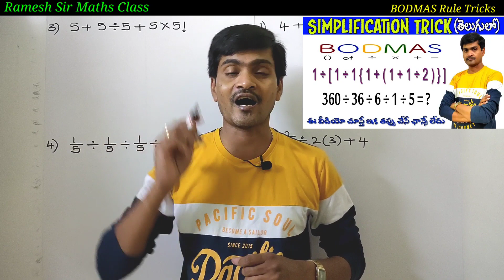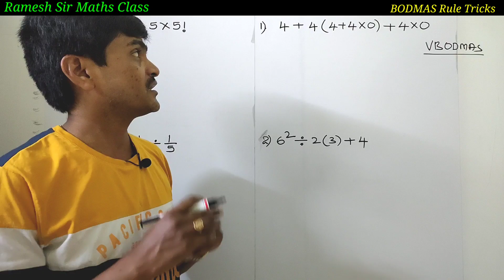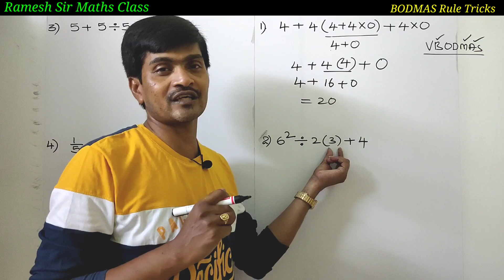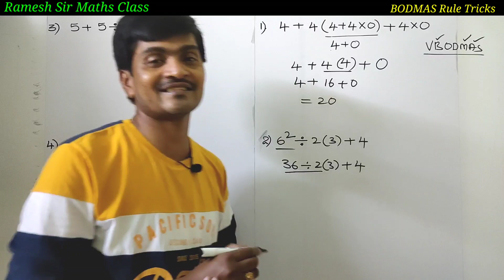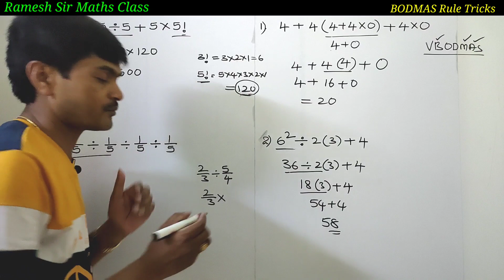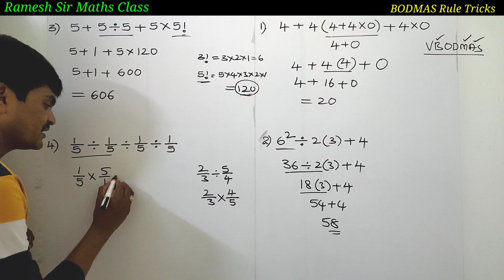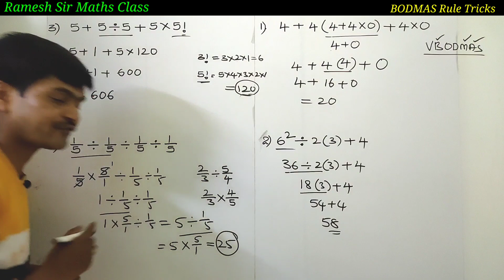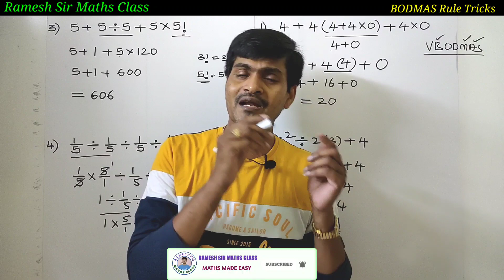Simplification Tricks I Common mistakes doing by students I Application of BODMAS Rule I Ramesh Sir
Hi Everyone !
In this video I will teach you Simplification Tricks. And also explain common mistakes doing by students while doing simplification problems.  This trick is useful to all the students and all competitive exams. So watch the video till end and also share to your friends.
Odd man out Part-2(Based on Word)
             “Ramesh Sir"